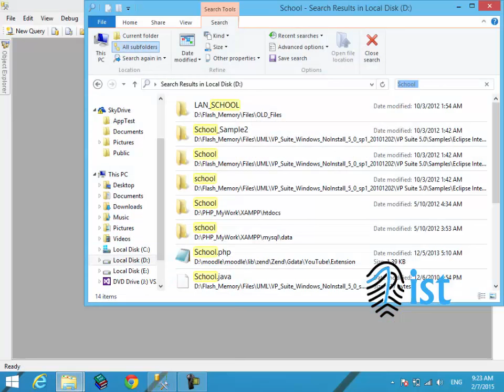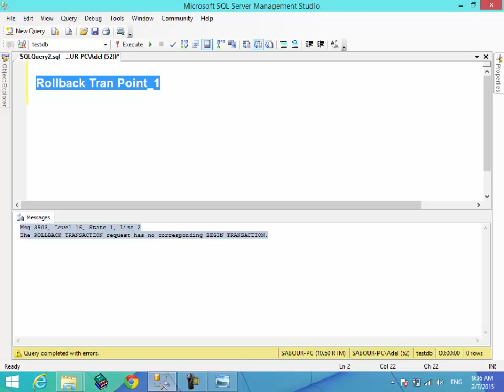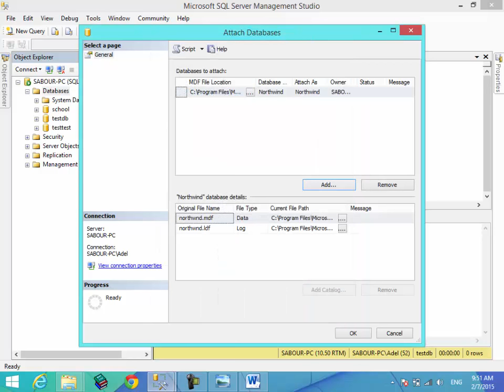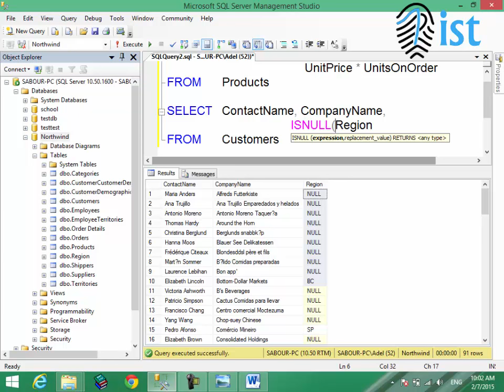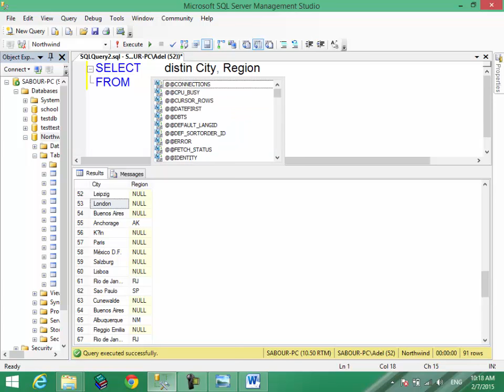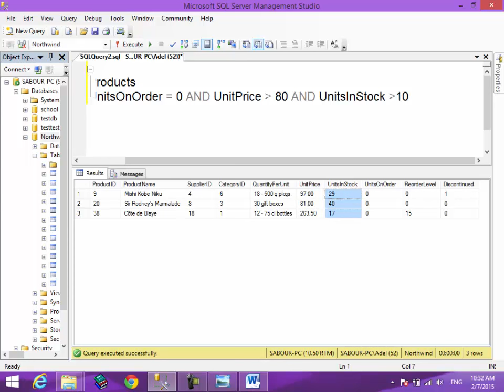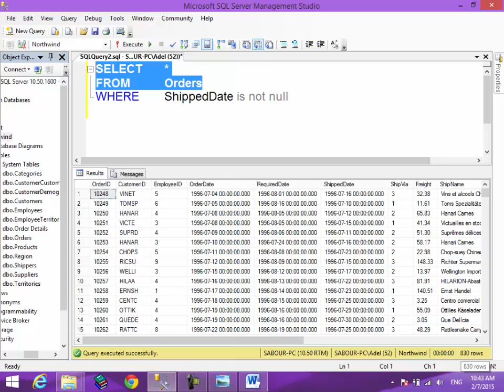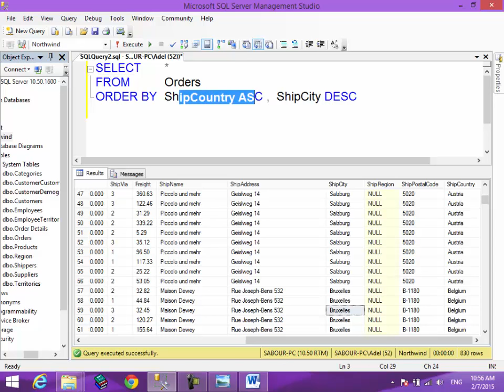6 MTA 98 364 Transaction Basic Select Statements and Restricting and Sotring Data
Microsoft MTA Database Administration Fundamentals
دورة ميكروسوفت مبادئ إدارة قواعد البيانات على SQLServer